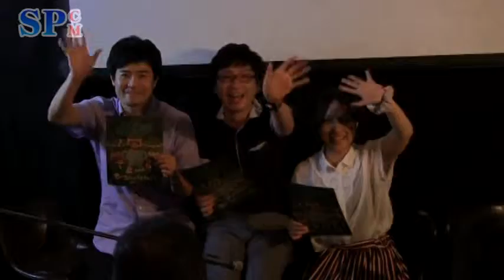【SPCM】隕石少年トースター『君が生まれた狂気の村』告知ver3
隕石少年トースター 10周年記念公演
 「君が生まれた狂気の村」

 2014年７月30日（水）〜８月３日（日）
Cafe Slow Osaka（大阪・十三）

 脚本・演出：
 山内直哉

 出演：
 永井悠造
 福嶌睦
 中西邦子（劇団925）
 田川徳子（劇団赤鬼）
 高畑敬樹（ビックワンウエスト）
 村井友美（シアターシンクタンク万化）
 加藤智之（DanieLonely）
 川北唯（オセロット企画）
 木村延哉
 ネコ・ザ・メタボ（ステージタイガー）

 声の出演：
 千歳晶子
 竹田幸弘

日程／2014年７月30日（水）〜８月３日（日）

 ☆は、終演後に劇団員全員による座談会あり
 受付は開演の45分前、開場は開演の30分前

 会場／Cafe Slow Osaka（大阪・十三）

【アクセス】阪急「十三」駅より徒歩約７分
 阪急「十三」駅西改札を出て、大きな横断歩道を渡る→「ジェイ・モール（十三本町商店街）」を通り抜け「もといまロード（十三元今里商店街）」へ→「もといまロード」内にあるスーパー「ピュア13」を通過→右手にある「渚歯科」を右折、たこ焼き屋さんの隣

 チケット料金／前売3,000円　当日3,500円
※全席自由席／当日券販売は開演45分前

2014年５月30日（金）チケット発売開始！

 チケット取扱／隕石少年トースター
MAIL→